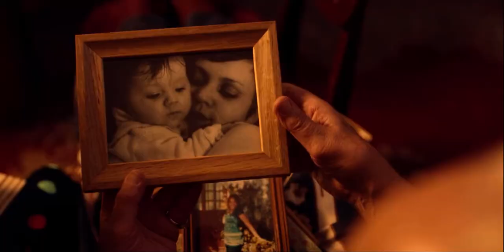Queen | Official Trailer Dubbed in English | Netflix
I Voice Over dubbed the Polish Netflix Show, Queen, into English. I voice Iza!

"After a decades-long absence, a renowned Parisian tailor and drag queen returns to his hometown in Poland to make amends with his daughter."